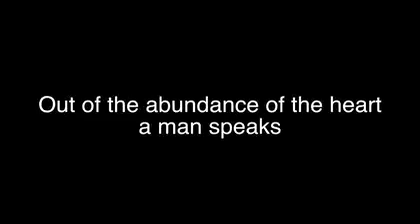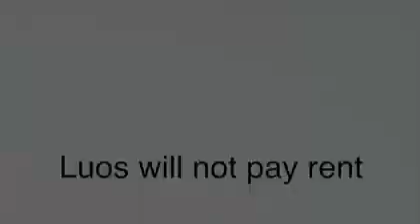Raila is Blasphemous